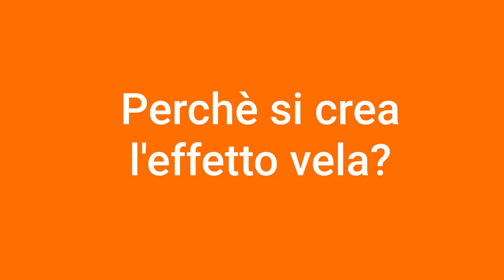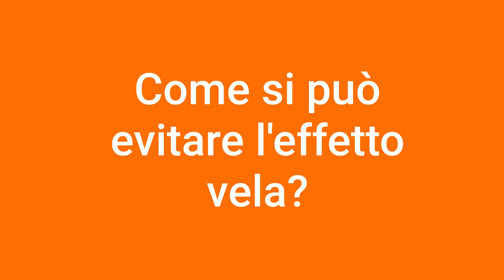Effetto vela nelle recinzioni. Cos'è e come evitarlo.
Ciao a tutti Sono Marco di Fenceshop e oggi parleremo dell'effetto vela nelle recinzioni.
Che cos'è? Come si crea? Come evitarlo?
Cos'è l'effetto vela? L'effetto vela non è nient'altro che la resistenza che crea la recinzione a contatto col vento. Più metri quadri abbiamo di superficie di recinzione e più l'effetto vela sarà importante, più la maglia della recinzione sarà stretta e più l'effetto vela sarà forte.

Vediamo nello specifico con qualche immagine che arriverà qua di fianco a me alcune motivazioni per cui si crea l'effetto vela. La prima sono i teli ombreggianti. I teli ombreggianti sono deleteri per le recinzioni. Più telo ombreggiante c'è più il vento tenderà ad abbattere la nostra recinzione.

Un’ altro aspetto importante del motivo per il quale si crea l'effetto vela è l'incuria delle recinzioni. Piante rampicanti che si arrampicano in altezza sulla recinzione a lungo andare creano una parete a tutti gli effetti dove il vento spinge e fa forza.

Un altro aspetto importante è appunto come detto prima, le maglie troppo piccole che può avere una recinzione. Sappiate quindi che più andremo a stringere la maglia della rete e ovviamente più effetto vela andiamo a creare.

Sfatiamo ora 4 luoghi comuni sull'effetto vela delle recinzioni.
Ho qui in mano due ombreggianti. Il primo di entrata di gamma (il più economico modello Soleado che nello specifico copre circa l’80%). Il secondo è il top di gamma (quindi un ombreggiante molto più fitto, molto più robusto anche più costoso). Un cliente, l'altro giorno mi ha detto “Ma allora io scelgo quello più economico perché fa molta meno vela rispetto quello più pesante e fitto”. No!... non è vero! I teli ombreggianti fanno vela, tutti!
È chiaro che il primo ombreggiante, avendo un pochino più di spazio tra una maglia e l'altra, fa passare un pochino più l'aria, ma è un vantaggio impercettibile. Il colpo di vento fa resistenza comunque. Quindi non cambia nulla da un modello all’altro se lo posizioniamo su una recinzione.

In secondo luogo comune è questo: “ma si… metto un’ombreggiante sulla mia recinzione, cosa potrà mai succedere?!” Semplicemente ti distrugge la recinzione. Un effetto vela importante, piega i pali, piega le strutture, può fare danni a cose o persone… quindi attenzione

Terzo luogo comune:” La lego bene così non si strappa” E’ vero, è verissimo questo. Vi rimarrà attaccata alla recinzione ma vi abbatterà i pali piegandoli alla base.

Il quarto luogo comune: “Ma sì, ho una maglia larga (parlando di recinzione sportiva) cosa succederà mai?” Vi posso garantire per esperienza che abbiamo sostituito una recinzione sportiva che nel caso specifico aveva una maglia 45x45 mm (quindi abbastanza grande) con un filo da 2 mm (quindi neanche troppo spesso) ma il problema che questa recinzione era alta 8 metri era su una parete lunga circa 50 metri. Immaginate quanti metri quadri di questa rete c'era… la direzione del vento in quel caso è stata proprio giusta per poterla piegare.

Bene concludiamo per cercare di capire come si può evitare l'effetto vela. Tutto questo discorso non è per dirvi non comprare assolutamente ombreggianti… assolutamente no! Il messaggio che deve passare è che ci sono dei modi per poter raggirare il problema. Il mio obiettivo è semplicemente quello di mettervi in guardia su quello che potrebbe succedere se non si usano delle accortezze.

La prima è quella di evitare il più possibile teli coprenti nelle recinzioni. Soprattutto in altezze elevate. Se volete coprire con un telo oscurante fino a 2 mt, può ancora andare bene ma man mano che saliamo a 3,4,5 o 6 metri 8 come qualche cliente mi ha chiesto), attenzione! Dovremmo necessariamente irrobustire i pali.
Il secondo consiglio è quello di eseguire la manutenzione e la potatura del verde per evitare che delle piante si arrampichino su tutta la nostra recinzione.
Il terzo consiglio è quello di dimensionare i pali in base a quello che dobbiamo fare. Tutto ok se posizioniamo una rete ombreggiante ma con dei pali robusti!
Il quarto ed ultimo consiglio è quello di valutare sempre delle recinzioni a maglia larga. Dove questo ovviamente è possibile…..
Bene, anche per oggi è tutto. Spero di esservi stato utile con qualche consiglio.